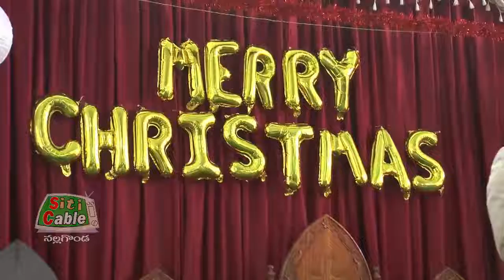క్రిస్మస్ శుభాకాంక్షలు తెలిపిన MLA కంచర్ల..SitiCable Nalgonda